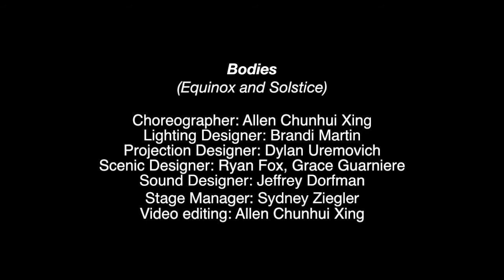Bodies-Choreographer: Allen Chunhui Xing（邢春晖）／邢舞剧场／Xing Dance Theater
Choreographer: Allen Chunhui Xing
Lighting Designer: Brandi Martin
Projection Designer: Dylan Uremovich
Scenic Designer: Ryan Fox, Grace Guarniere
Sound Designer: Jeffrey Dorfman
Stage Manager: Sydney Ziegler
Dancers:
 Laurie Dodge, Amanda T. Fair, Rose Xinran Qi, Shawn Stone,  Allen Chunhui Xing, Huiwang Zhang